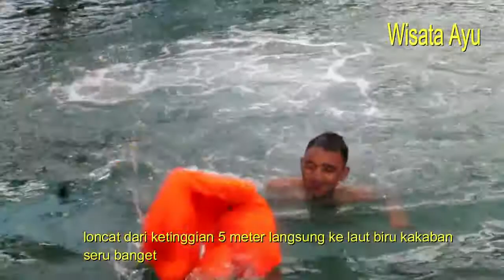Diving Kakaban Dan Renang Di Kakaban Island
Diving Kakaban Dan Renang Di Kakaban Island memang luar biasa indah dan mengagumkan pemandangannya. Wisata ayu kali ini melihat langsung para wisatawan asing yang mendatangi pulau kakaban kalimanatan timur untuk diving dan snorkeling di sekityar pulau yang merupakan habitat asli ubur ubur kakaban yang legendaris karena salah satu ubur ubur yang ramah pada manusia dan tidak menyengat seperti ubur ubur lainnya. Dengan menggunakan kapal motor yang berkapasitas 10 sampai 12 orang rombongan turis ini berhenti  500 meter dari pulau untuk melakukan diving. Dibekali peralatan lengkap dan instruktur mereka bersenang senang di bawah laut kakaban kalimantan timur ini.
Untuk mencapai pulau kakaban wisatawan dari luar bisa menyewa kapal motor maupun speedboat yang bisa ditempuh sekitar 40 menit dari tanjung batu dermaga utama dari kecamatan pulau derawan kabupate berau kalimantan timur. Wisatawan bisa menyewa cottage atau penginapan di sekitar pulau derawan yang banyak sekali menawarkan layanan dengan berbagai fasilitas dan harga yang bersahabat. Dari pulau derawan mereka bisa menuju pulau pulau lainnya disekitaran derawan seperti maratua, sangalaki dan kakaban. Snorkeling di area ini sangat indah pemandangan bawah lautnya. Kita bisa melihat habitat laut seperti ikan pari, lumba lumba, penyu dan juga ubur ubur laut tropis baik pada pagi, siang dan malam hari.